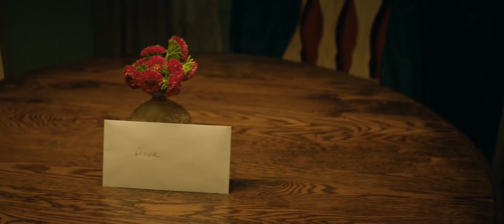The Letter Scene | Three Billboards Outside Ebbing, Missouri (2017)